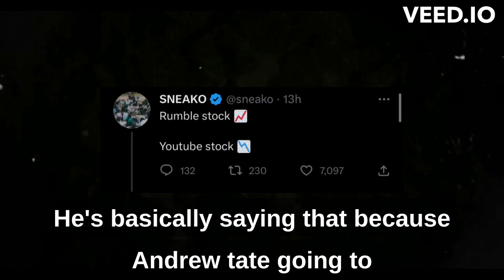Sneako Reacts To Andrew Tate Being Released From Jail..